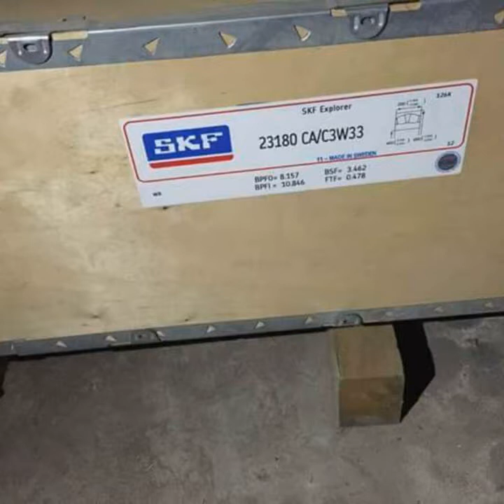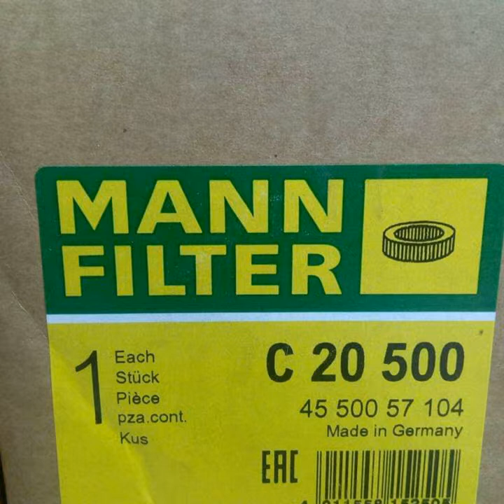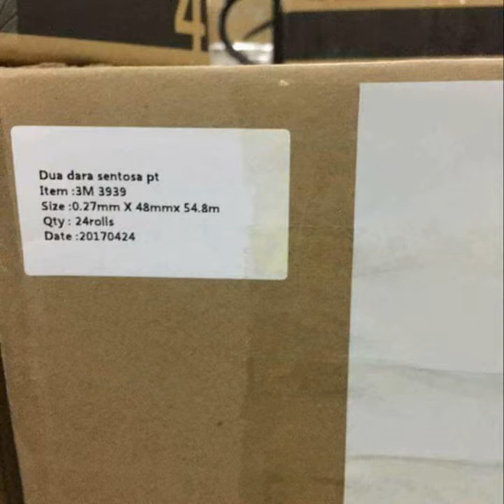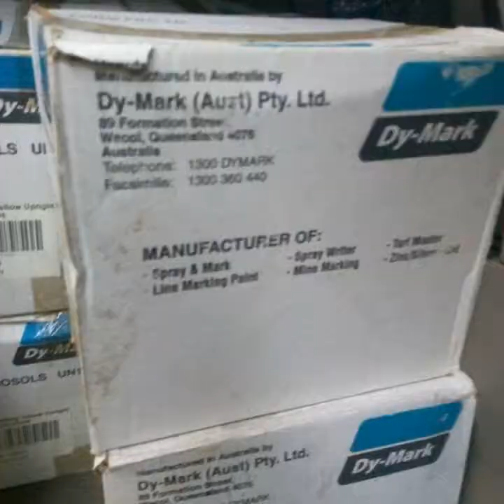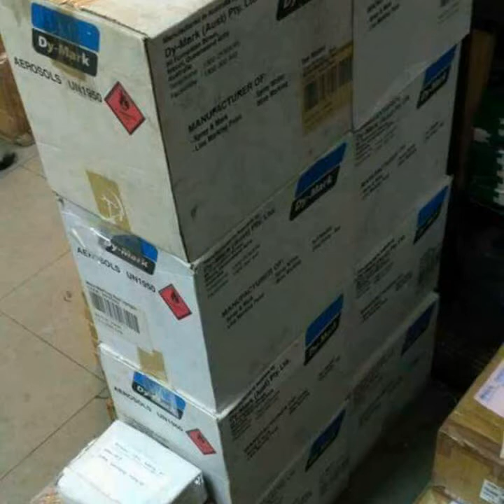Supply Chains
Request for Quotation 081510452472